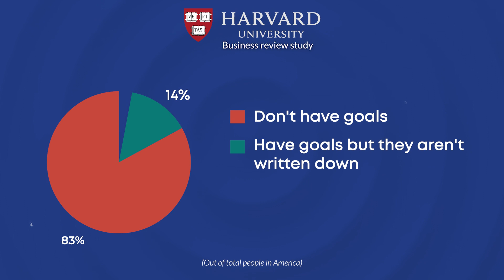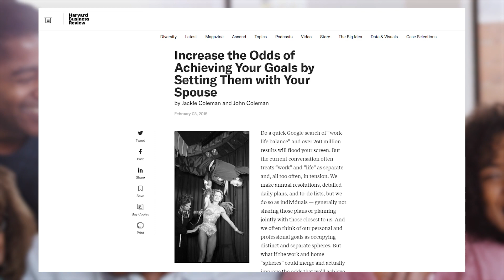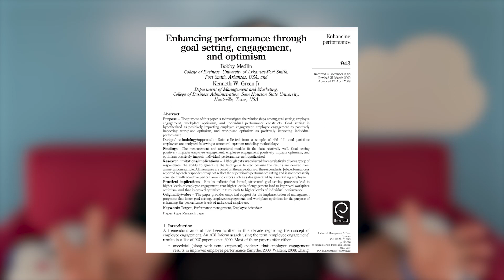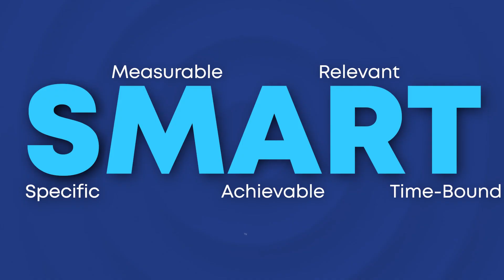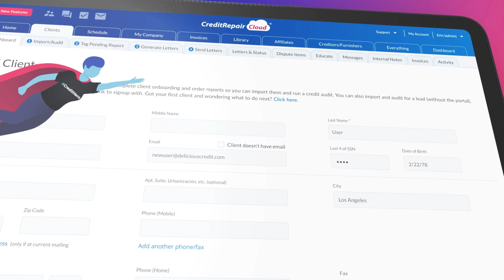Credit Repair Business Goals for 2023 & How to Reach Them!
Hey, Credit Heroes!

The key to success in business and in life is setting goals. This is not just my personal belief.

A Harvard Business Review study found that 83% of people don't have any goals, 14% have goals in mind, and only 3% actually have goals written down. And who is the most successful?

Well, the 14% who have goals in mind are ten times more successful than the 83% who don't.

And the 3% who have goals written down are three times more successful than the 14% who only have goals in mind.

It's safe to say that you need a plan for 2023. In today’s episode, I'll tell you exactly how to do it.

So you better stick around!

Key Takeaways:

Intro (00:00)
The Harvard Business Review Study (00:20)
Reviewing your past year and understanding your goals (02:34)
How to Set SMART Goals (03:28)
How Setting Smaller Goals Leads to Big Wins (05:01)
Outro (05:41)